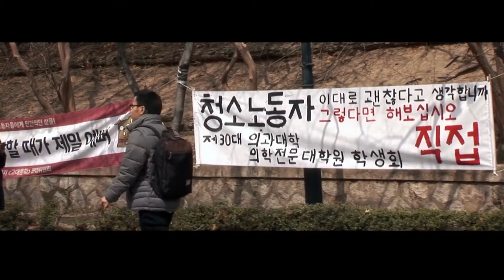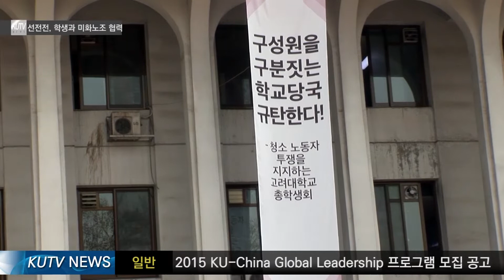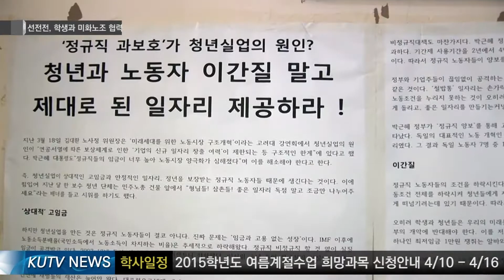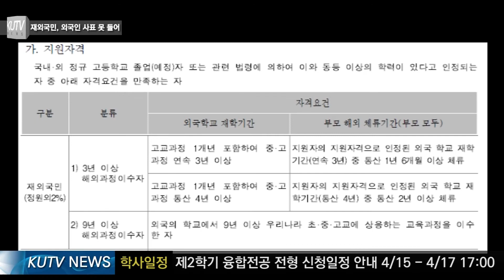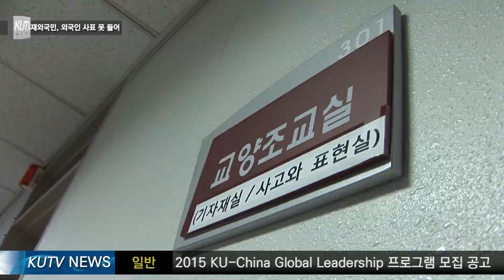[KUTV] 4월 둘째 주 한소리 뉴스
[민족고대 영상 문화의 심장 KUTV]
 *2015년도 4월 둘째 주 한소리 뉴스
 매주 업로드 되는 학내 유일의 영상 뉴스
 헤드라인 - 주미리 / 앵커 - 신승현, 윤성현

1. “청소노동자 정당한 권리 찾기 운동”
청소노동자들이 자신들의 정당한 권리를 주장하기 위해 열흘에 걸쳐 서명운동을 진행했습니다. 제대로 된 근로계약 조건을 협의하기 위한 것으로 보입니다.
이정현 기자

2. “자율성 존중하는 사발식, 변화의 기운 돌아”
일부 학과에서는 강압하지 않고 개인의 자율성을 존중하는 사발식 문화를 만들어가고 있습니다. 어떻게 계승하고 변화시켜 나가는지 단과대의 다양한 모습을 알아봤습니다.
김예진 기자

3. “재외국민 학생, 외국인사표 수강 막혀”
재외국민 학생은 외국인사표를 수강하지 못하게 돼 논란이 일고 있습니다. 재외국민이더라도 한국인 수준의 언어 구사능력을 갖췄다는 게 학교 측의 입장입니다.
임성은 기자